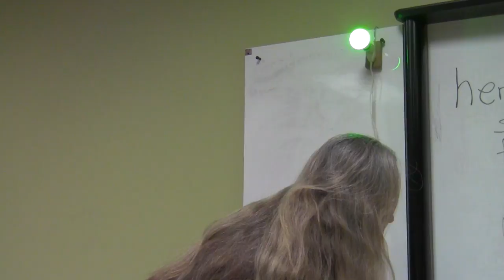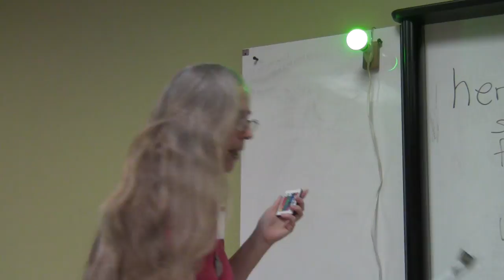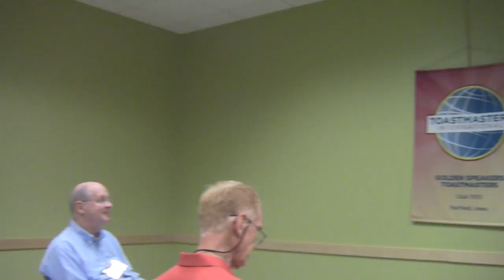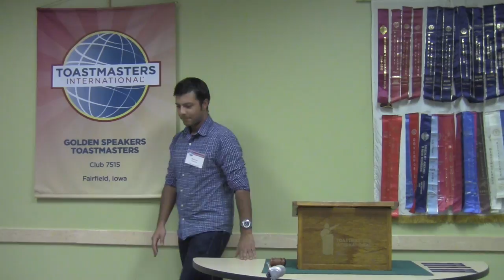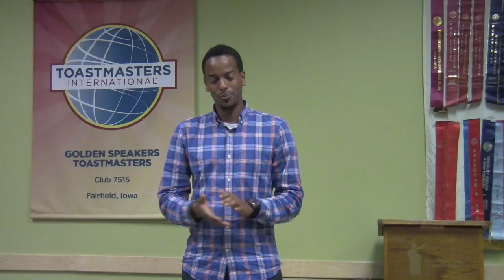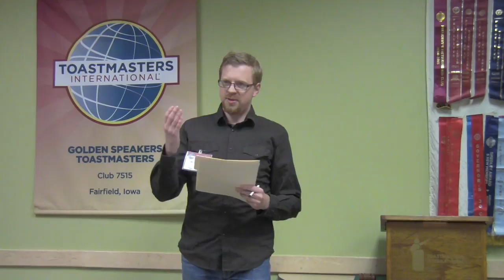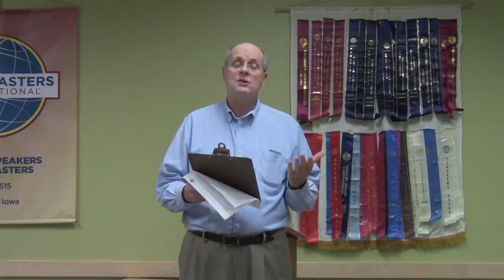Toastmasters August 2, 2016